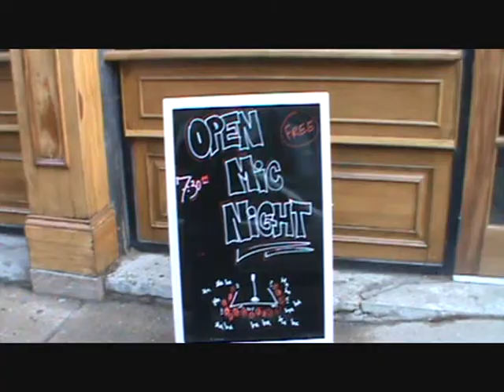Michael Wermuth, Jr. - Live at Louisville Comedy Club 5-25-2022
At the Louisville Comedy Club open mic, Michael Wermuth, Jr. talks about stuttering, babysitting, the movie Holes, how Batman's gadgets work, and eating roadkill for dinner.